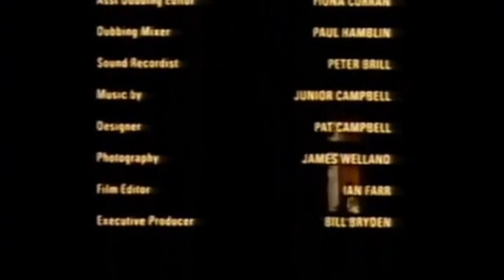Fool on the hill - sounds like a soundalike?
a bit of fun ... and a bit of mischief ...  "William Campbell sings Paul McCartney"

Back in the 90's I was commissioned to write the music for a 6x50min TV drama for BBC Scotland ... apart from the incidental music this also required over 40 soundalike covers for the soundtrack including many Beatles tracks. Here's one, a short version of Fool On The Hill, where "William Campbell sings Paul McCartney"
The series went on to pick up a BAFTA for Best Television Drama Serial 1995   great gig, great memories, my boy Paul did some terrific John Lennon which I might post at a later date.

oh, and I also had the audacity to stick a string quartet on the second verse ... wonder what the great George Martin would have to say about that? Hurrruuuuuumph !